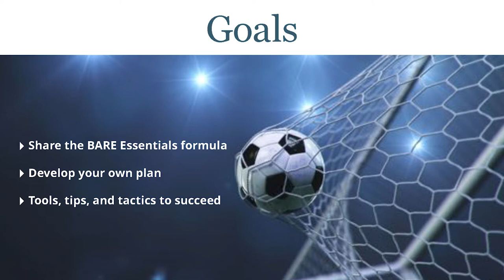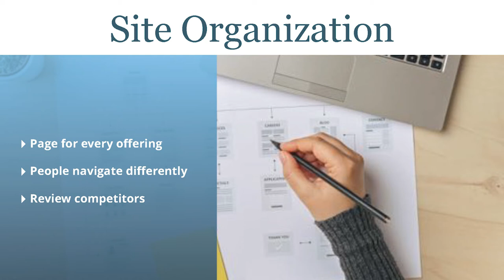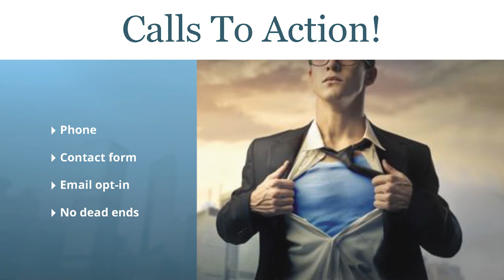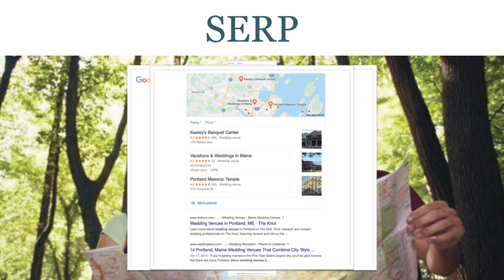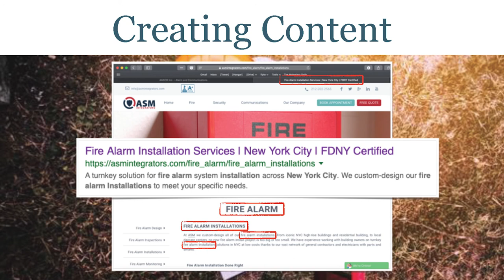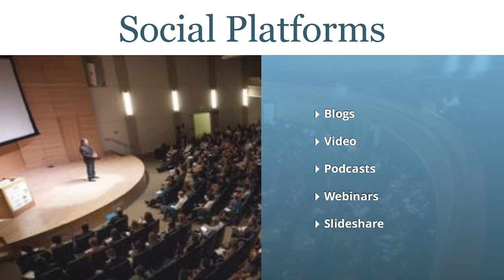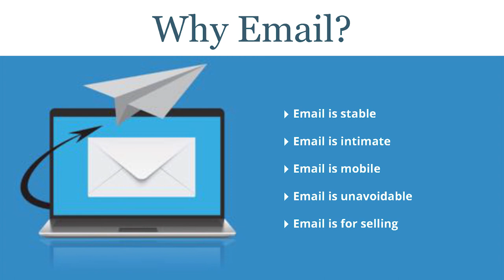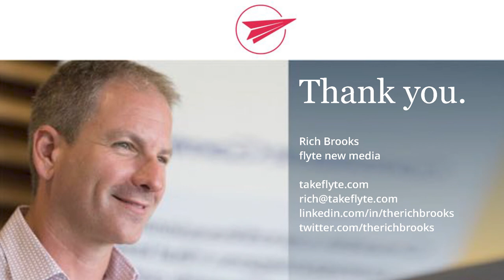The BARE Essentials of Digital Marketing ~ Rich Brooks // Small Business Academy